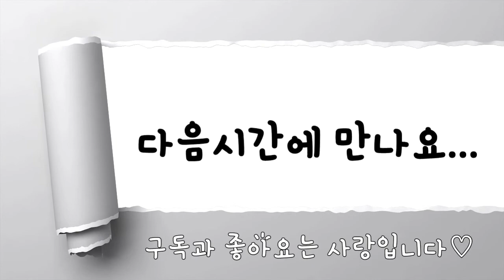와이치TV--술을 멋지게 따라보자 feat.푸어링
손쉽게 간지나게 술을 따르는법

투비bar-마포구 서교동 401-15
임팩트바텐더팀-행사문의 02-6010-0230